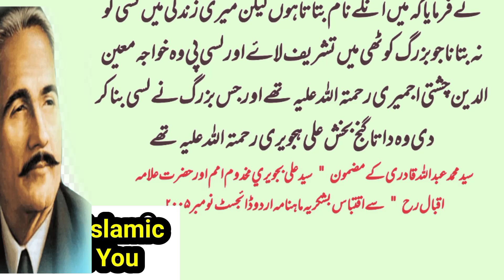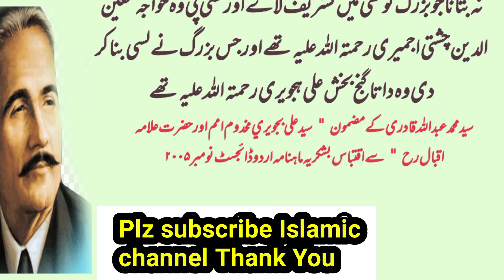Kya Allama Iqbal Allah ka wali Tay ? | allama iqbal shikwa jawab e shikwa | Be helpful Tv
An unforgettable incident happened to Mia Ali Bakhsh, the servant of Alam Iqbal, which he remembered throughout his life. Mujahid Mulat Hazrat Maulana Muhammad Abdulstar Niazi was the original narrator of this incident.

Allama iqbal
allama iqbal ka waqia
allama iqbal ke sher
allama iqbal speech in urdu
allama iqbal open university admission 2023
allama iqbal essay in urdu